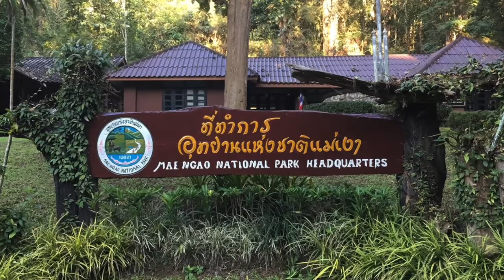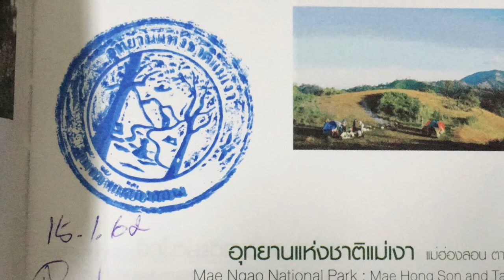อ.แม่สอด เส้นทางหลวง105 สู่อุทยานแม่เงา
ทางหลวง105 เส้นทางที่หลายๆคนบอกน่ากลัว